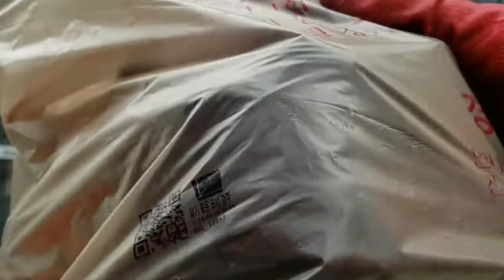SEMOGA BERMANFAAT BAGI YANG MAU BEKERJA KE KOREA SELATAN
Assallamualaikum. Bagaimana kabar nya teman2, semoga selalu sehat selalu di beri kelancaran dalam berusaha.
kali ini saya akan memberi contoh membuang sampah di Korea Selatan.Semoga bermanfaat. terimakasih
wassallamualaikum